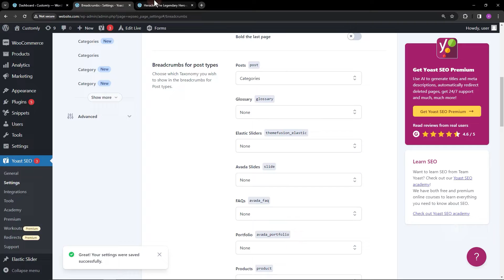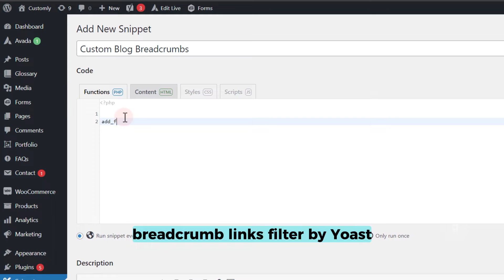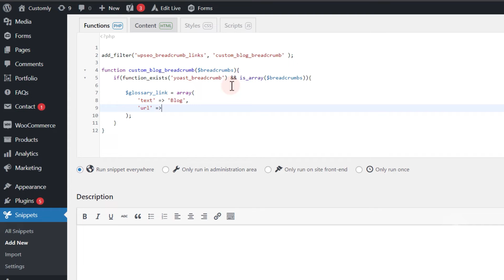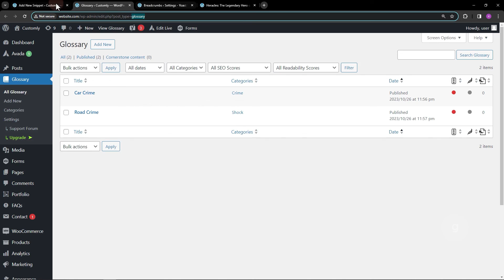How to Create Custom Breadcrumbs Function with Yoast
We can add a second link text to this structure by changing the breadcrumbs settings. We can choose categories, formats, and tags. But what if instead of a category, we add a custom text and link such as “blog” that links to the blog page?